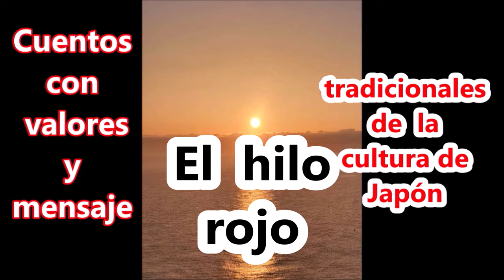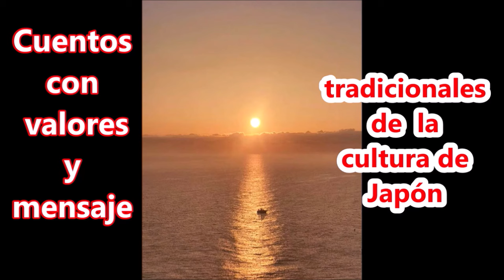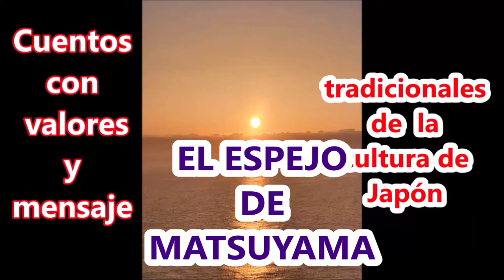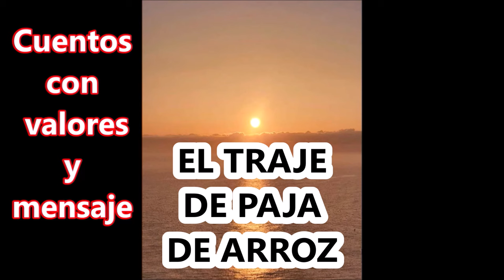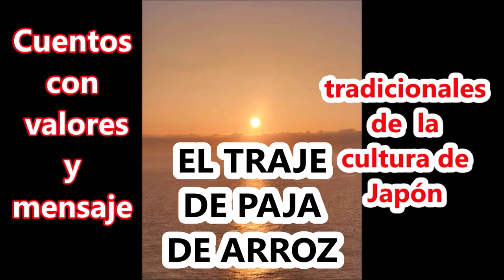Cuentos tradicionales de Japón-1-"El hilo rojo"-2-"Mil grullas"-3-"La historia de O-Tei"-4-El espejo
-1-"El hilo rojo"-
2-"Mil grullas"-
3-"La historia de O-Tei"
4-"El espejo de Matsuyama"
5-el traje de arroz

El espejo de Matsuyama:. traducción: Editorial cervantes-2008-
La historia de O-tei- traducción: Madrid, Espasa Calpe (Julio-2013)
Mil grullas de Elsa B. traducción: Alfaguara S.A. 2011
El hilo rojo Traducción: Marcos Jávega: 1977
El traje de arroz .Traducción: A. García Fluixá-1982